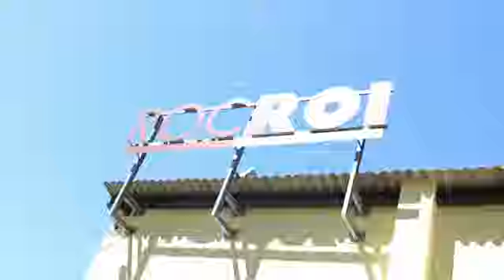Bajada en ráfting con Roc Roi Llavorsí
¿Te atreves a vivir esta experiencia en primera persona?

Reserva ya tu bajada en ráfting en nuestro centro Roc Roi Llavorsí en rocroi.com y ¡vive una experiencia única!